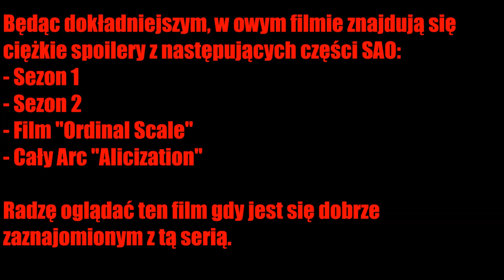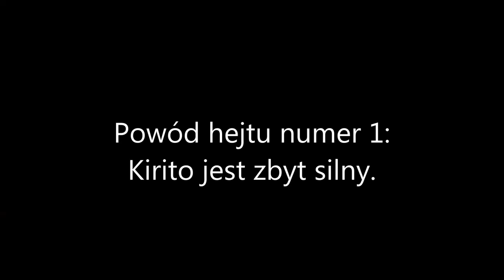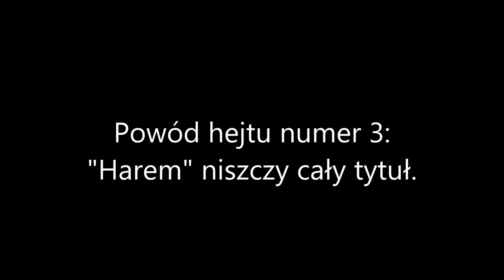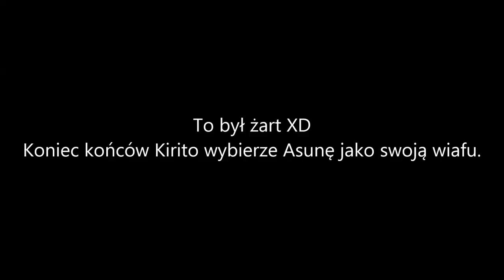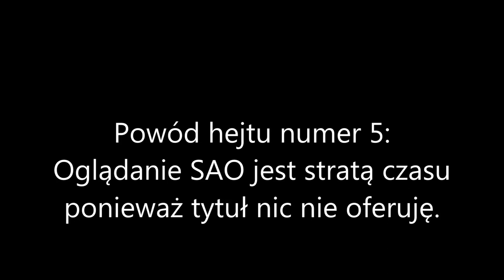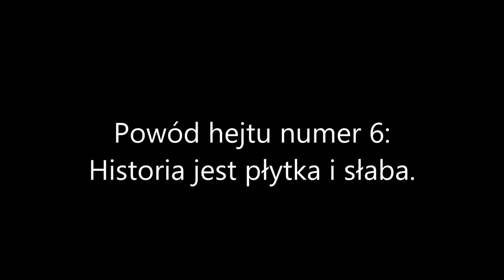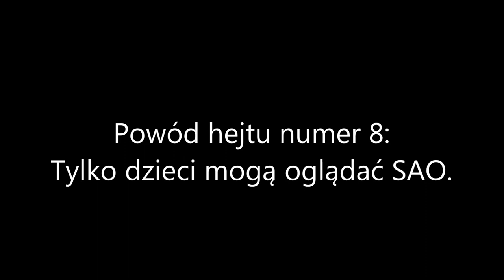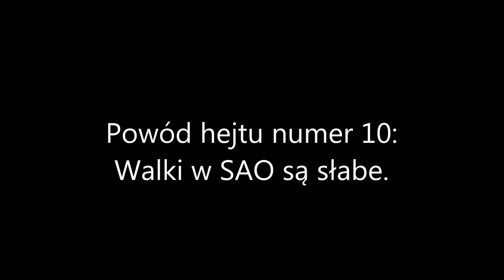10 powodów dlaczego uważam że hejterzy SAO nie mają racji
W tym filmie poruszę dość kontrowersyjny i trudny temat dla mangozjebów, a mianowicie temat hejtów na Sword Art Online. Pomimo że ten tytuł jest jedną z najpopularniejszych anime, jest często hejtowany. Podjąłem decyzję o zrobieniu filmu gdzie przedstawię 10 powodów dlaczego z tymi hejtami się nie zgadzam i wyjaśnię dlaczego. Nie jestem fanem SAO i uważam że tytuł ma wiele wad, jednakże lubię go i sądzę że ma sporo zalet, uważam że SAO nie zasłużyło na taką nienawiść. Swoje wypowiedzi i konkluzję oparłem o swoje przemyślenia podczas oglądania Sword Art Online, a także na czytaniu komentarzy na takich stronach jak Shinden, Anime-Odcinki, Tanuki.pl, czy komentarze pod filmami o tematyce SAO na Youtubie. Proszę pamiętać podczas oglądania tego filmu że przedstawiam MOJĄ opinię i w żaden sposób nie narzucam swojego zdania. Zapraszam do oglądania ;)
Muzyka użyta w filmie:
1. SawanoHiroyuki[nZk]:Aimer - RE:I AM -English ver.- (Mobile Suit Gundam Unicorn)
2. Mobile Suit Gundam Unicorn OST - 1ST MOV. :BANSHEE (SawanoHiroyuki[nZk]:)
3. Sword Art Online OST - project alicization
4. Sword Art Online OST - find the solution
5. Sword Art Online OST - everyday life
6. George Michael - Careless Whisper
7. Sword Art Online OST - have fun!
8. Curb Your Enthusiasm OST - Frolic
9. George Michael - Careless Whisper
10. Sword Art Online OST - have fun!
11. Haruka Tomatsu - Yume Sekai (Sword Art Online)
12. Sword Art Online OST - you are not alone
13. Nintendo Wii - Mii Channel Theme
14. JoJo's Bizarre Adventure OST - Favorite Songs
15. Nintendo Wii - Mii Channel Theme
16. Earth, Wind & Fire - September
17. Nintendo Wii - Mii Channel Theme
18. Sword Art Online OST - swordland
19. Metal Gear Rising: Revengeance OST - Rules of Nature
20. LiSA - crossing field (Sword Art Online)
21. UVERworld - 7th Trigger